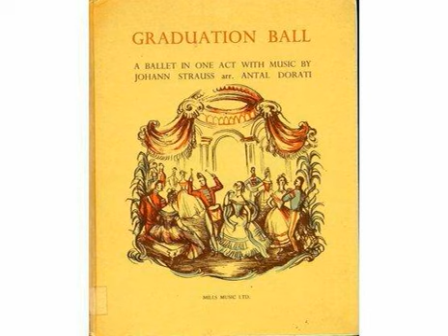3 Figuren aus Quadrillen von Joh.Strauß Sohn (verwendet in Antal Dorati's Ballett 'Graduation Ball')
'Pastourelle' und 'Finale' aus 'Maskenfest-Quadrille', Op.92
'Finale' aus 'Le Beau Monde', Quadrille, Op.199 (2:17)